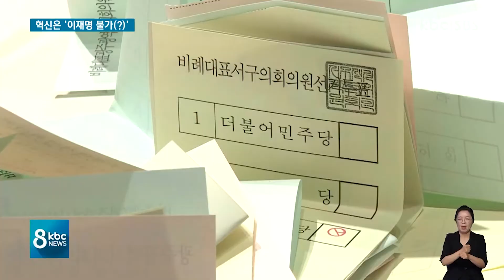혁신 외친 광주·전남 의원들, 의미는 이재명 불가론? / KBC뉴스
광주·전남 의원들이 지난주 새로운 리더십만이 국민의 신뢰를 회복할 수 있다며 혁신을 외쳤는데요.

시간이 흐를수록 사실상 이재명 불가론에 무게를 실은 것 아니냐는 해석이 나오고 있습니다.

민주당의 심장인 호남 의원들이 발표한 '혁신 결의문'에 숨은 의미, 이상환 기자가 짚어봤습니다.

광주·전남 의원, "전당대회 통해 거듭나겠다"
의미는 이재명 불가론?